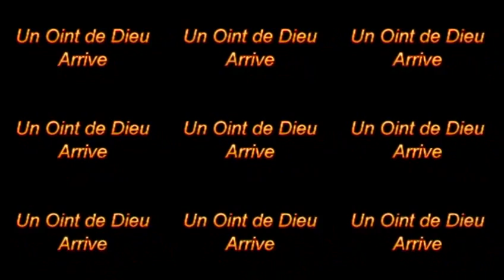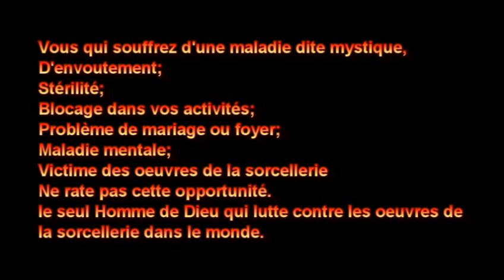RETRAITE SPIRITUELLE ACTE 2 :"Des Sorciers font des Révélations troublantes" Vendredi 23/09/2016